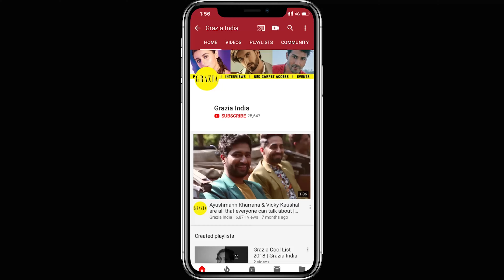Queen Culture: Conversation About Gender Fluidity & Expression ft. Zeesh | Grazia India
"Drag is all about blurring gender binaries. But for me, I feel some of my characters are extremely gender fluid, some of them are not and some of them are not even related to a gender and that's okay. Because drag doesn't have to be limited to gender. And that's the best part about drag - there are no rules," says @zeeessshh. Watch the entire video to find out more.